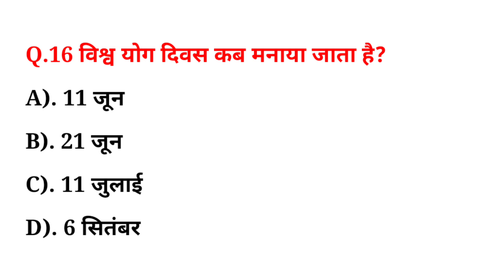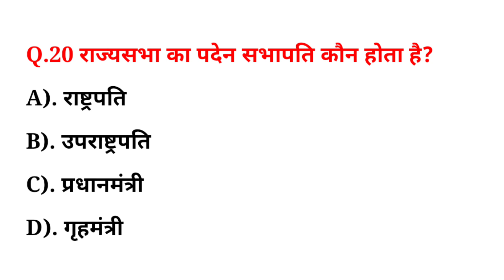🇮🇳 Airforce Y Group Previous Year Question Paper || Airforce Y Group Exam Paper 2024 🔥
Tags 👇
air force paper
air force paper 2023
air force question paper
air force ka paper
airforce ka paper
air force paper
air force y group exam paper
air force paper
airforce paper
air force question
air force model paper
airforce y group exam paper 2023
air force previous year question
indian air force paper 2023
air force model paper y group 2023
air force questions 2023
airforce y group paper
airforce ka paper